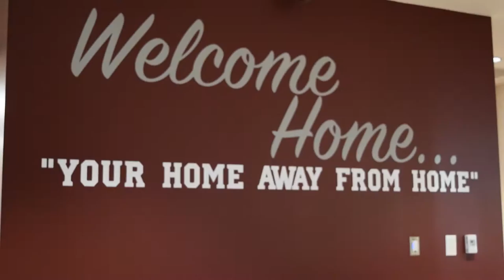Housing & Residence Life